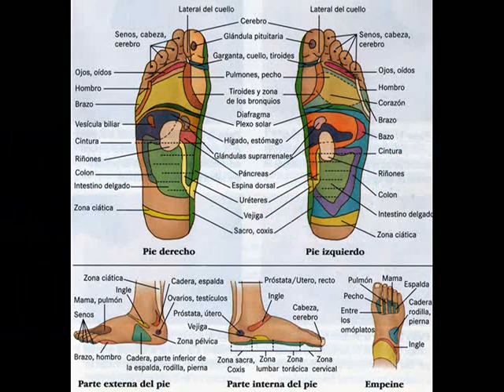MASAJES EN HUANCAYO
ATENCIÓN PERSONALIZADA EN:
Masajes Relajantes Antiestres
Masajes Descontracturantes
Reflexologia Podal
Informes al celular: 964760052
                                                  Atención a Domicilio